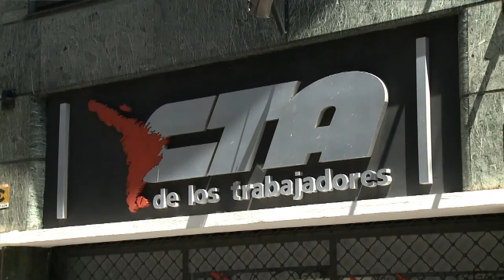La CTA presentó una propuesta de reforma de la Ley de Contrato de Trabajo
La Secretaría de Género e Igualdad de Oportunidades de la Central de Trabajadores de la Argentina (CTA) que lidera el docente Hugo Yasky ofreció hoy una conferencia de prensa para explicar su propuesta de reforma a la actual Ley de Contrato de Trabajo

El encuentro se realizó  en la sede sindical de Piedras al 1000 para explicar "el objetivo de ampliar las licencias por maternidad y paternidad vigentes y la incorporación de las situaciones de adopción y matrimonio igualitario", entre otras reivindicaciones.

La titular de ese área de la CTA, Estela Díaz, estuvo acompañada por Yasky, otros integrantes de la conducción nacional, diputados nacionales, referentes de entidaes sociales y representantes de organismos de derechos humanos, señaló un comunicado de prensa.